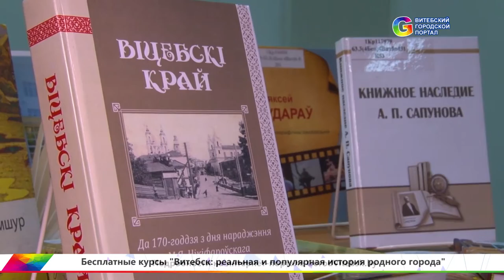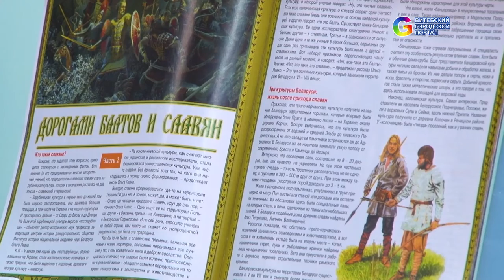Реальная и популярная история города Витебска 2016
Кафедра истории Беларуси ВГУ имени П.М. Машерова,Витебская областная библиотека имени В.И. Ленина совместно с клубом исторической реконструкции «VARGENTORN» и Витебским городским порталом GorodVitebsk.by с сентября 2016 года два раза в месяц организуют бесплатные курсы для всех желающих «Витебск: реальная и популярная история родного города».